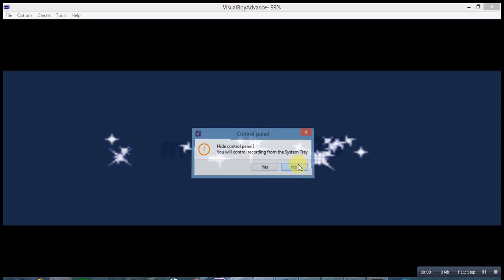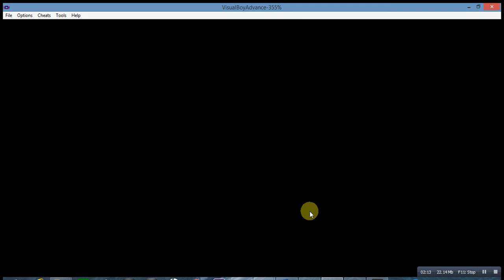Pokemon Ash Gray Nuzlocke Episode 1